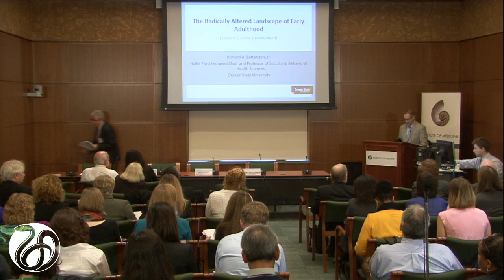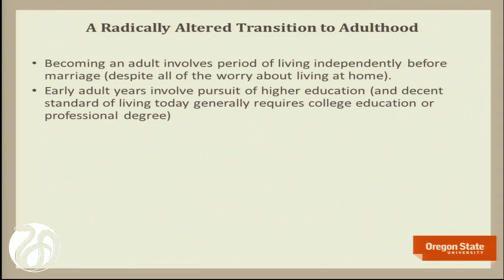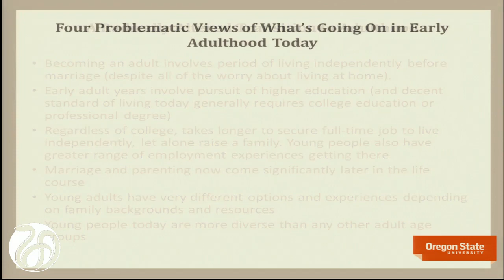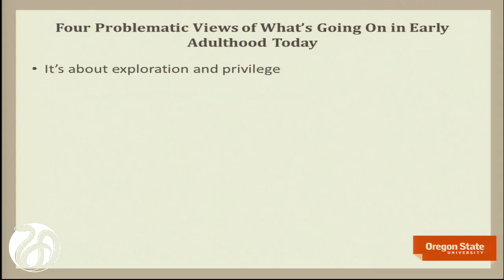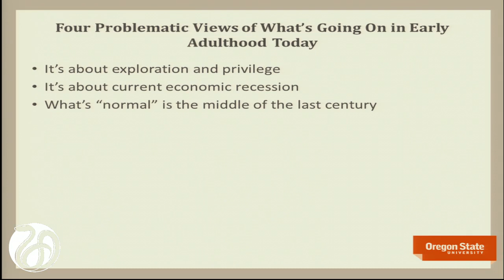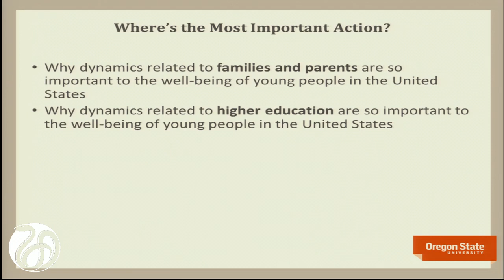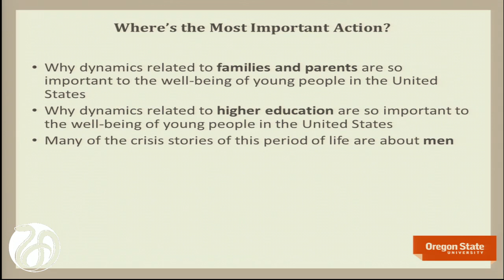Social development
Richard Settersten, Jr., Oregon State University